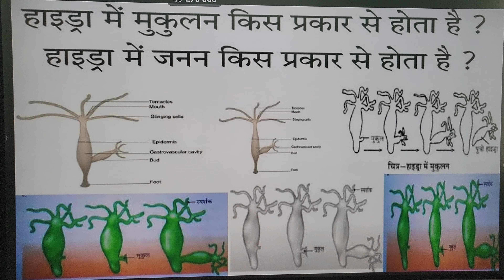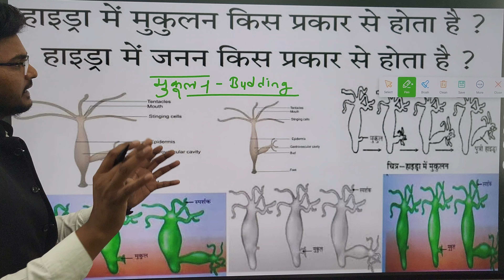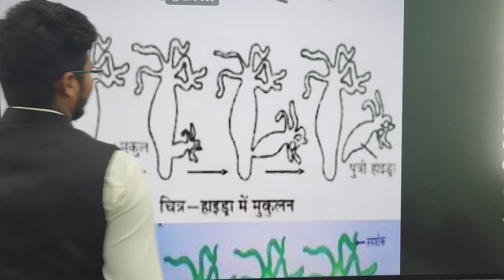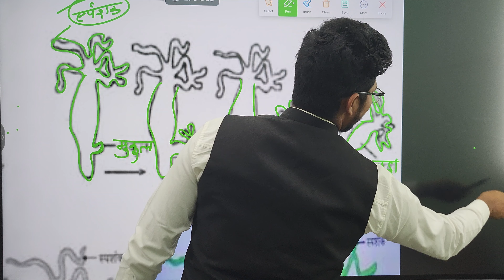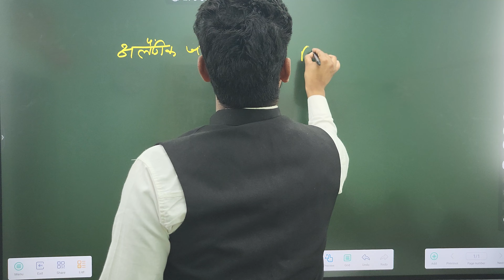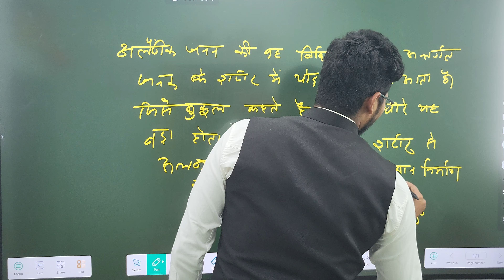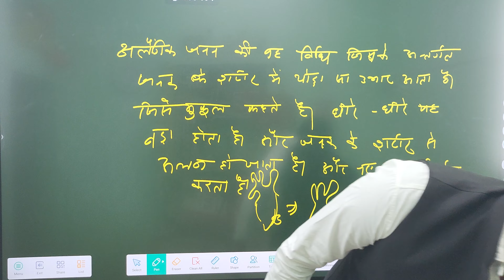मुकुलन (अलैंगिक जनन के प्रकार), upboard important क्लास10th By- Rohit Sir